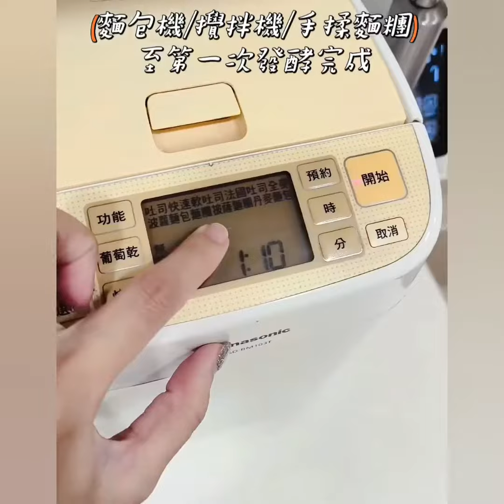𝕳𝖆𝖕𝖕𝖞 𝕳𝖆𝖑𝖑𝖔𝖜𝖊𝖊𝖓🎃親子手作『木乃伊麵包』⁡看完就會做 .ᐟ.ᐟ 超簡單的配方&做法 .ᐟ.ᐟ⁡⁡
𝕳𝖆𝖕𝖕𝖞 𝕳𝖆𝖑𝖑𝖔𝖜𝖊𝖊𝖓🎃親子手作『木乃伊麵包』⁡
看完就會做 .ᐟ.ᐟ 超簡單的配方&做法 .ᐟ.ᐟ⁡
上次在中秋節過後才發月餅分享⁡
結果馬上有朋友敲碗希望可以在萬聖節「前」⁡
於是我趕快分享可以和孩子一起手做的點心⁡
我這算是勉強趕上了吧 (*Ü*)｡:°ஐ*⁡
因為要和孩子一起做⁡
所以盡可能用最簡單的方法與配方⁡
來製造出充滿萬聖節的可愛氛圍👻👻👻👻👻⁡
▶兩款木乃伊麵包⁡
▶兩款造型餅乾⁡
今天趕快先把木乃伊麵包影片剪輯出來分享⁡
做法超簡單 .ᐟ.ᐟ⁡
請看菲菲幫忙做的影片⁡
配方這邊再重複打一次👉🏻⁡
\ 木乃伊麵包食譜 /⁡
• 高筋麵粉 200g⁡
• 奶粉 10g⁡
• 細砂糖 15g⁡
• 速發酵母 2g⁡
• 牛奶 100g⁡
• 全蛋 1顆⁡
影片中少打了「高筋」兩個字⁡
再麻煩大家自己注意一下不要使用低筋中筋唷⁡
⁡做完小孩晚上吃完晚餐就狂吃
隔天早餐再吃一次就沒了 戰鬥力驚人😂
音樂家: Not The King